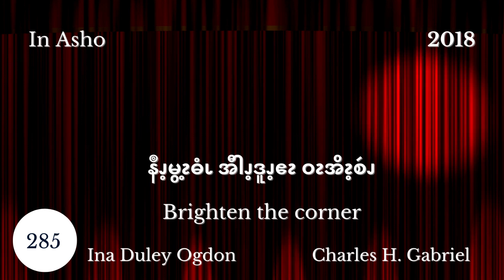Brighten the corner in Asho Chin language Aung Lan Christian school on Sunday, Feb 4, 2018 By Pas